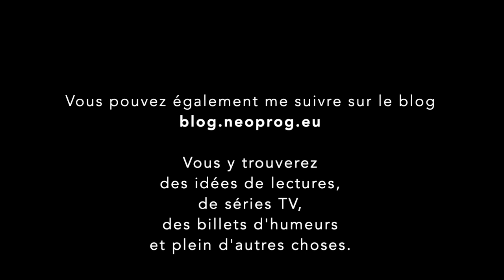Chroniques en Images - Big Dead - Bone White Branches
Chronique de Bone White Branches du groupe Big Dead